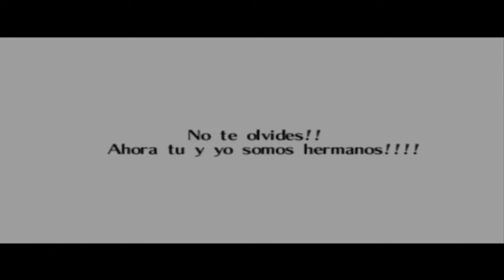Legend Of Zelda|Ocarina Of Time|EP.12 ¿Como hacer spam en youtube?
ya porfinnnn acabamos este temploo xc